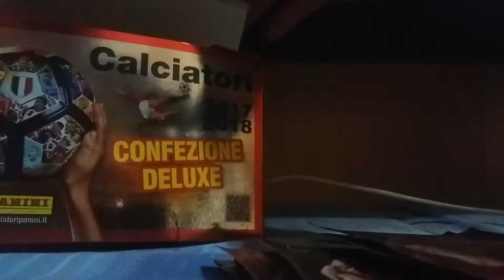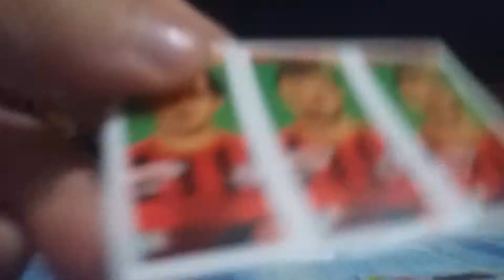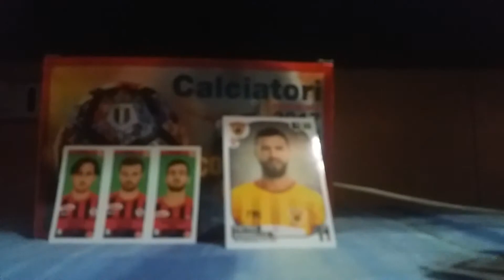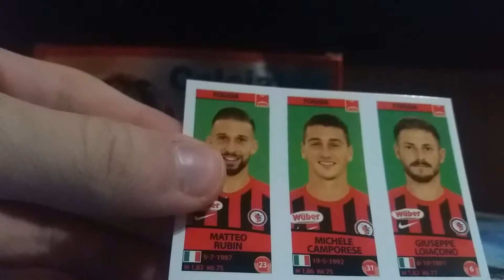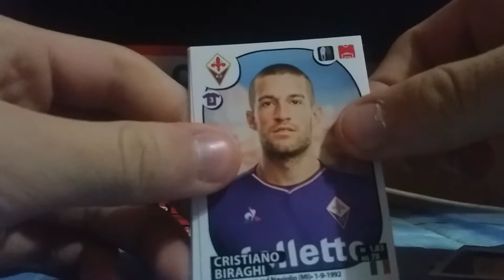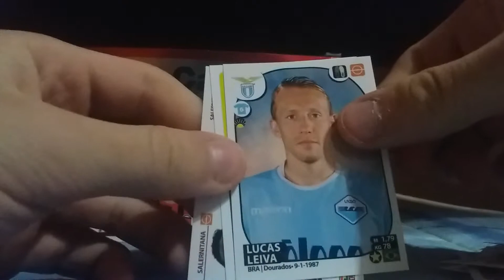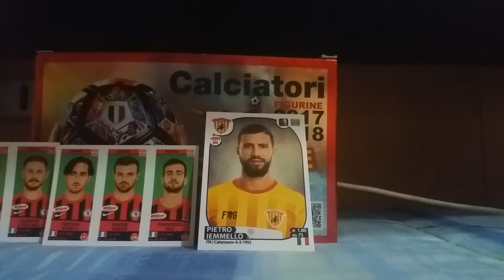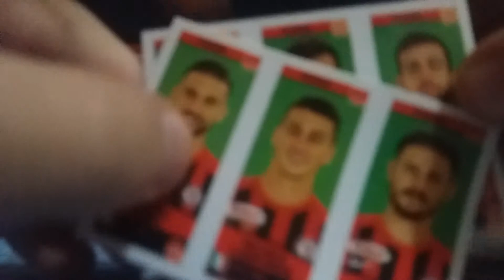FIGURINE CALCIATORI PANINI:I MIEI PRIMI GIOCATORI DEL FOGGIA!!!!!!! PARTE 5/6